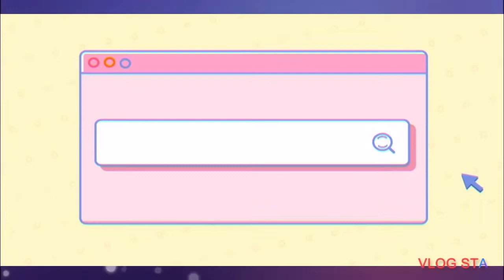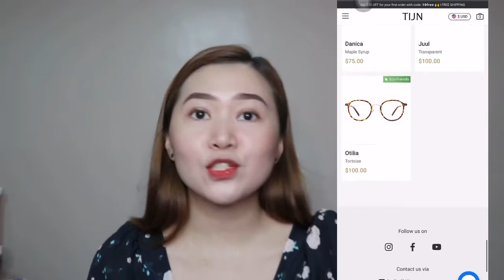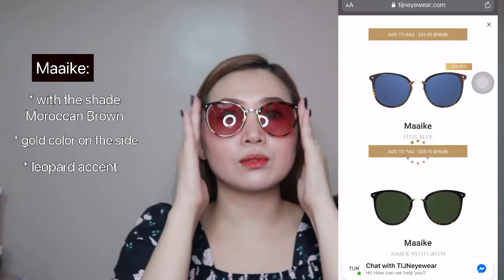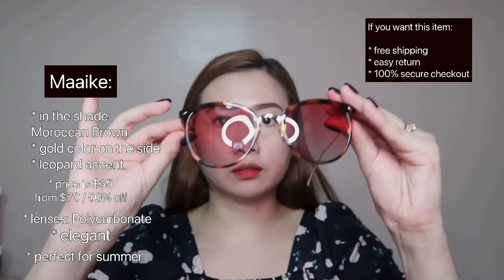TIJN EYEWEAR //* try on and honest review | Rocel Pagtalunan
EYEWEAR AND SUNGLASSES ft. TIJN //* honest review and try on | Philippines

Products mentioned:
Sunglasses : Maaike (Moroccan Brown)
Eyeglasses : Claire (Misty Rose)
Orange by TIJN (new lunch) : Blue Light Filter Blocking Glasses

Maraming salamat po sa inyong panunuod. Positive lang ❤️ God Bless 🙏🏼

Spread Love 💕